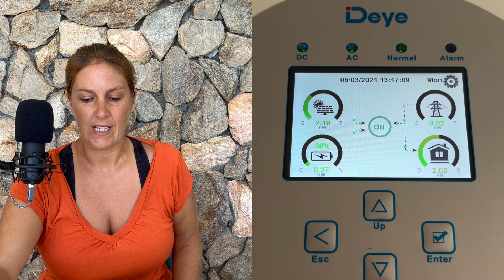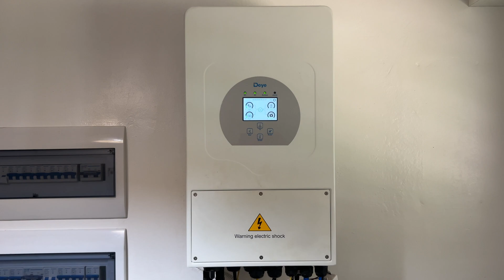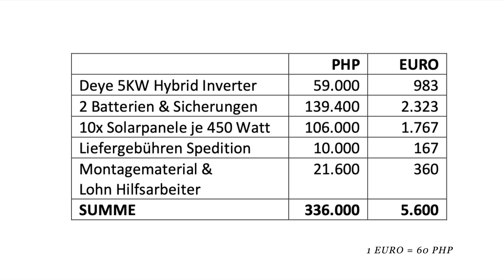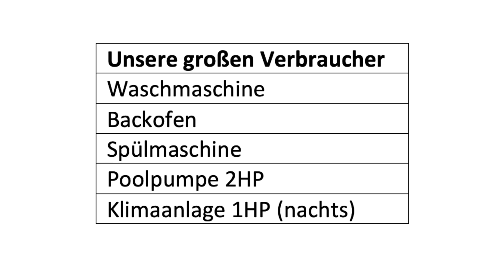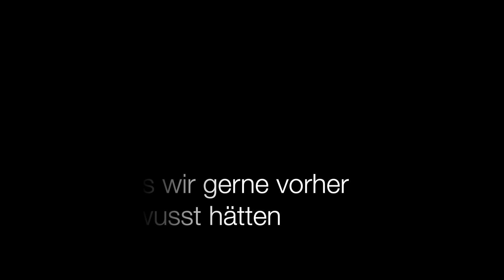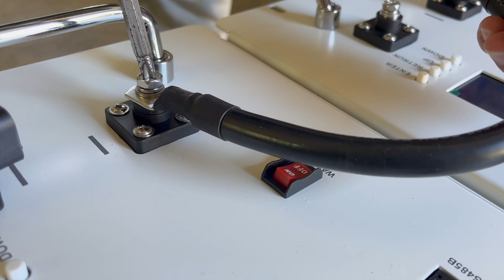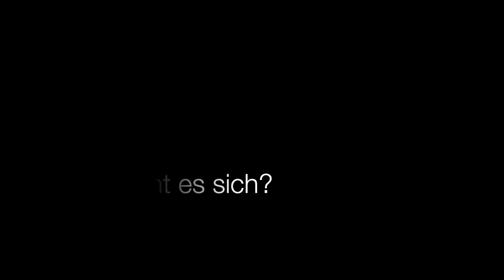Doku PHOTOVOLTAIK Philippinen• Kosten • Erfahrungen • Wissenswertes • Solar Power Asien 2024 DIY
Was kostet unsere PV-Anlage auf den Philippinen? Warum Solarstrom hier wichtig ist? Wie haben wir die Anlage dimensioniert? Was hätten wir gerne vorab gewusst? Was muss man alles berücksichtigen? Wie läuft die Installation ab? Wie zufrieden sind wir nach 2 Jahren?

All diese Fragen und noch viel mehr beantwortet Yvi in diesem Video!

Hier der im Video erwähnte Link eines SOFTSTARTS, womit man den Anlaufstrom reduzieren kann:

Weitere Videos zu unserer Auswanderung und zum Hausbau auf den Philippinen, die findest du hier: